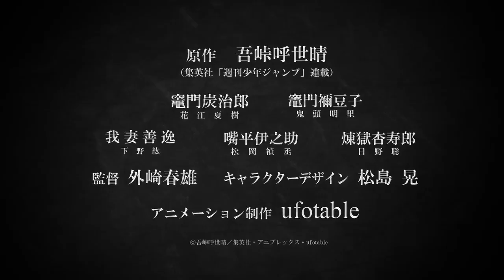Kimetsu no Yaiba Movie PV 1